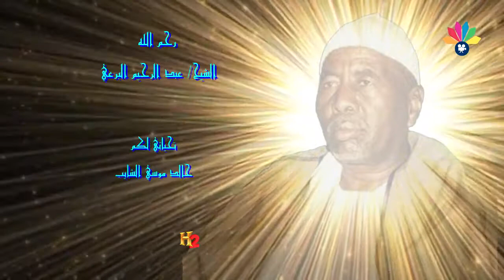أولاد الشيخ البرعي ـــ الجيلاني طرقو دالاني سحبو طالاني